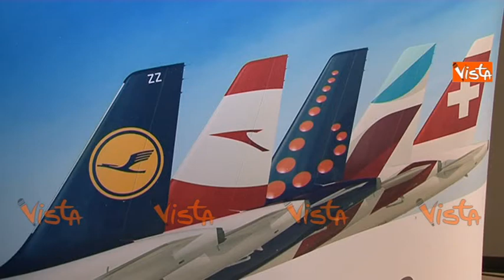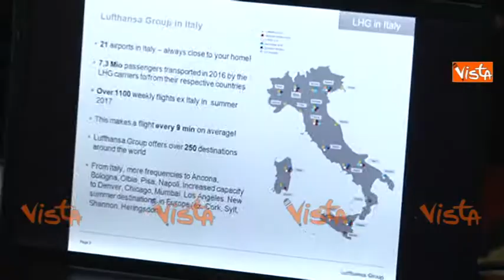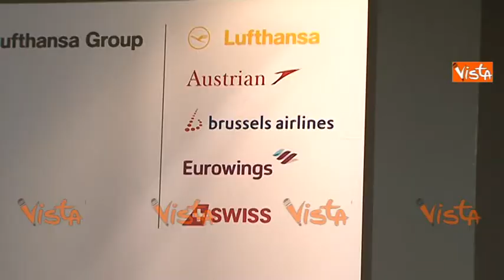Presentata l'Alleanza Aeroporto Torino Lufthansa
(Agenzia Vista / Alexander Jakhnagiev) - Torino, 2 Febbraio 2017 - Presentata l'Alleanza Aeroporto Torino Lufthansa.